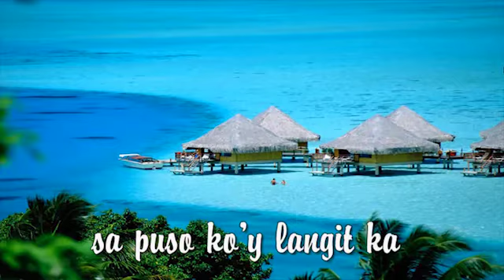Jimmy Dee Music Video Compilation 3